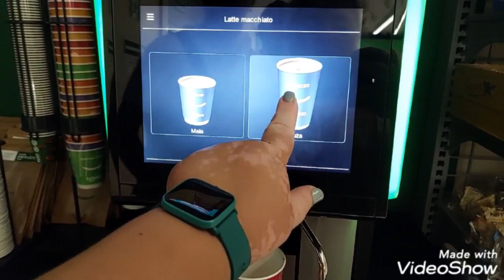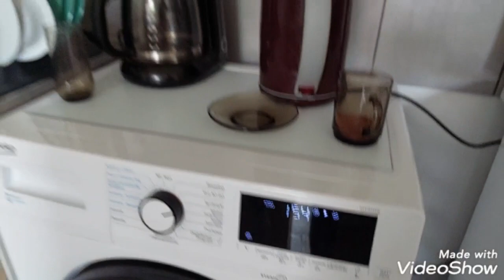ВЛОГ/ Переїзд. Влаштовуємось в новій квартирі. Їдемо в церкву. Про скрипку. Шумная семейка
Якщо у вас є бажання підтримати фінансово наш канал, то це можна зробити на

Український  рахунок
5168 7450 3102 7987 Приват Банк
або
Польський рахунок
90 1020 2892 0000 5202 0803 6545

Всім привіт )
Наша сім*я це:
Папа Олександр
Мама Оксана
Діти
Манасія (2007 р.н) , Ксенія-Олександра (2010) , Ольга (2012), Артур(2014) , Ростислав (2016), Станіслав (2019), Марія (2021)